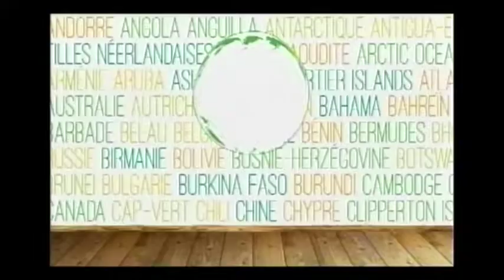La Semaine Verte: Ostréiculture en Bretagne (Culture d'Huîtres)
(2016) PLANÈTE VERTE – LES HUÎTRES DE CANCALE: Les huîtres font partie intégrante de l’histoire en Bretagne. On les pêche depuis le 6e siècle. La petite commune de Cancale est même désignée «capitale de l’huître». Mais la surexploitation va presque anéantir la ressource. Pour sauver ce fleuron de la baie du mont Saint-Michel les pêcheurs se font éleveurs d’huîtres.